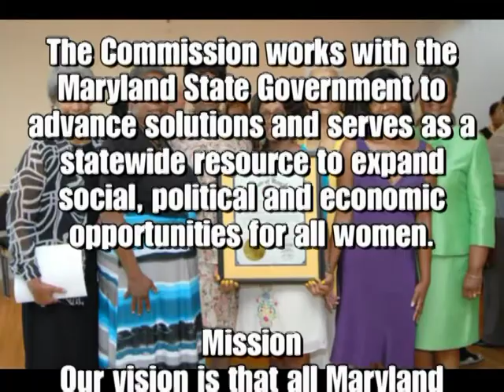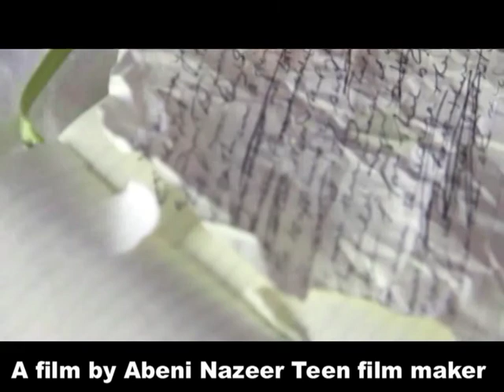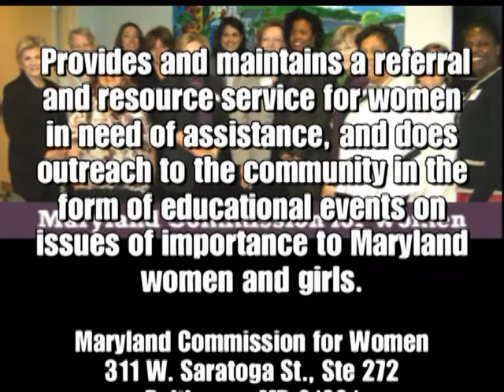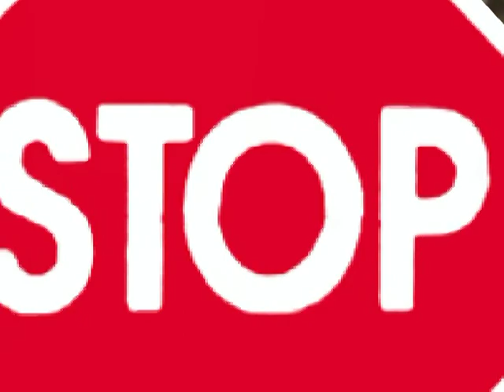TEEN SCENE AMBER DANYELL AND VANESSA